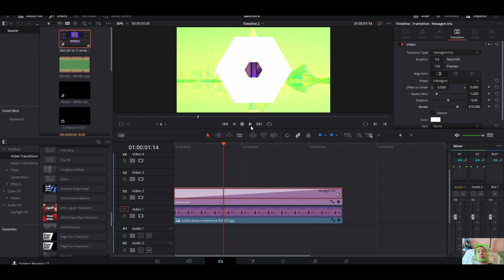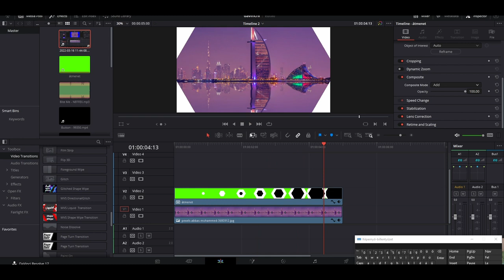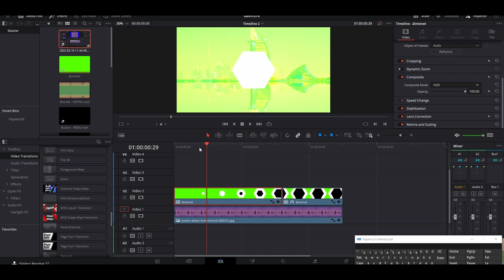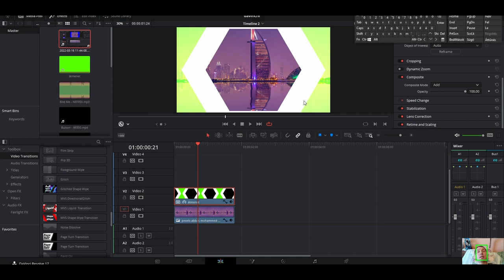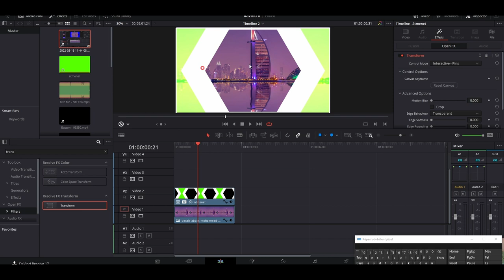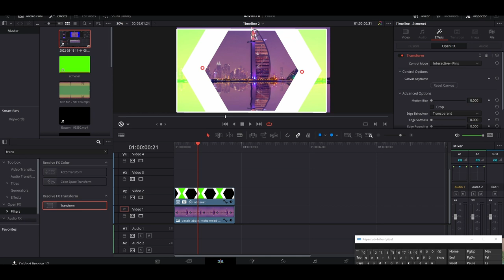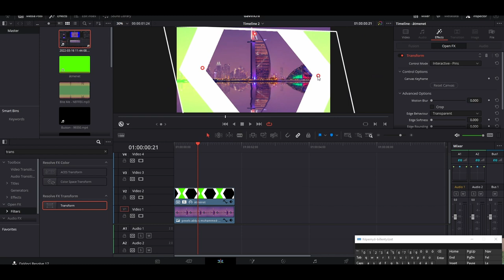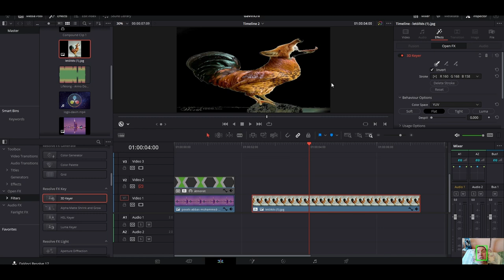Átmenet szerkesztése 2. Rész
Resolve Shapes EditPage Davinci resolve 17 watermark Resolve 17 non-destructible watermark
Átmenetek szerkesztése
Megoldás szerkesztési oldalán. Nem kell a Fusion oldalra lépni egy kör vagy háromszög létrehozásához. Ezek az alakzatok közvetlenül a Szerkesztés oldalon is szerkeszthetők. Fejleszd videószerkesztési készségeidet a Davinci Resolve 17 5 klassz hatásával.
Laptop

17 colos, matt nagy kijelzős, 144hz

6 gigabájtos Nvidia videokártya
32gb,ram
1 terabájtos háttértár